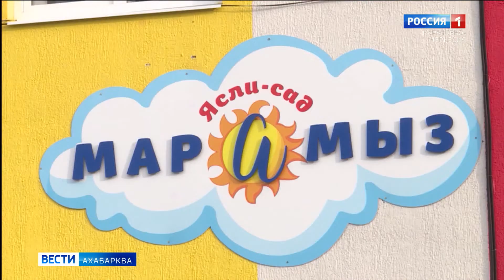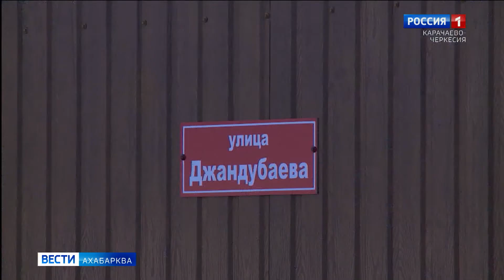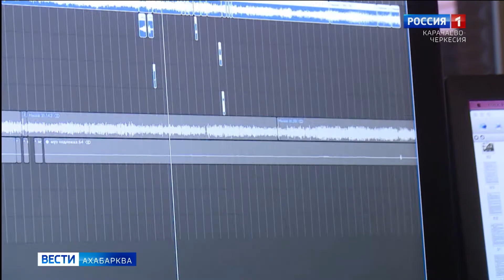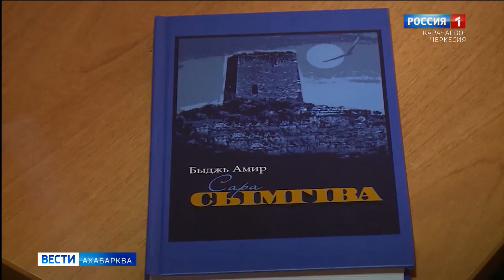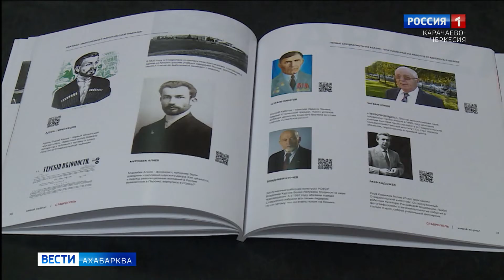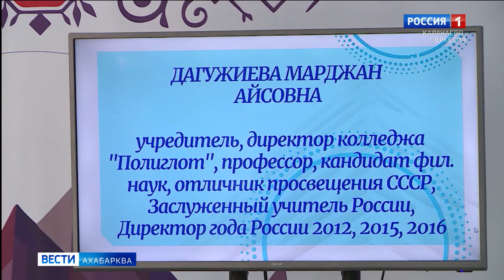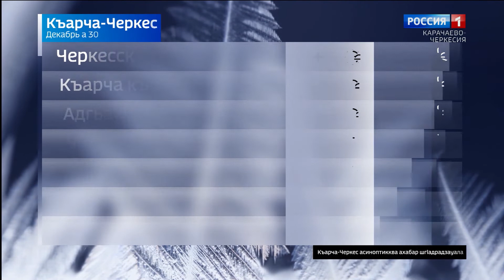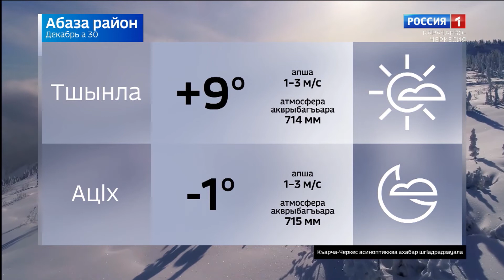Вести на абазинском языке 30.12.2021